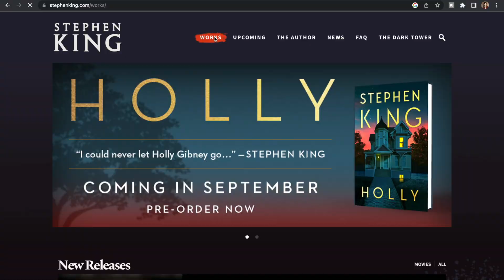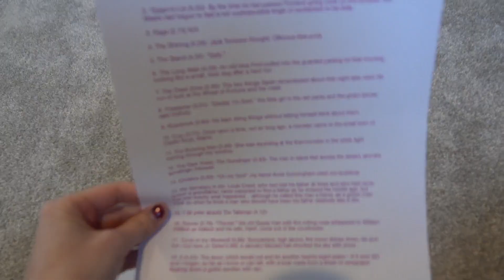I wrote a story using the first line of every Stephen King book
Hello! Today I wanted to make a video where I tried to make a cohesive story out of the first line of every Stephen King book. You be the judge of whether I succeeded or failed miserable :)